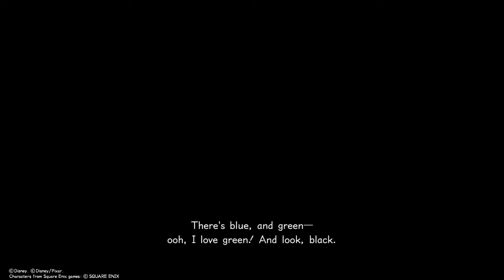Ruby Plays Kingdom hearts 3 - LET IT GOOO LET IT GOOO!!! - part 24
Animation is soooo on point!